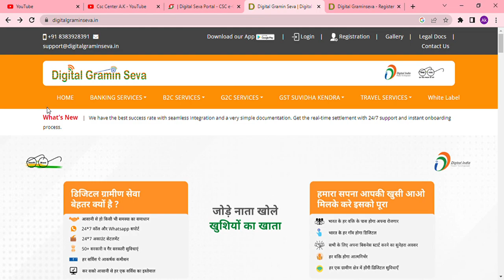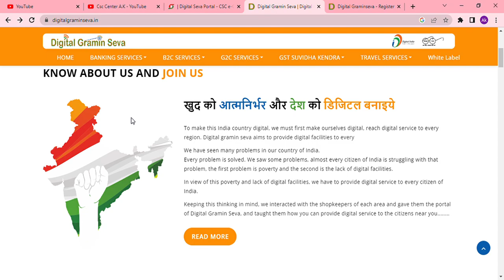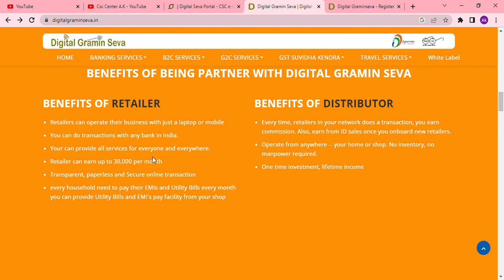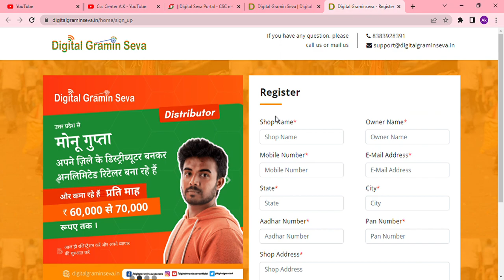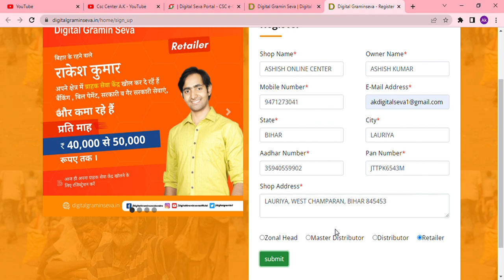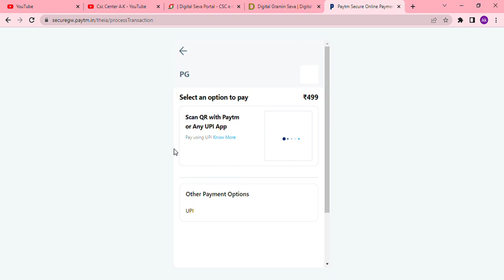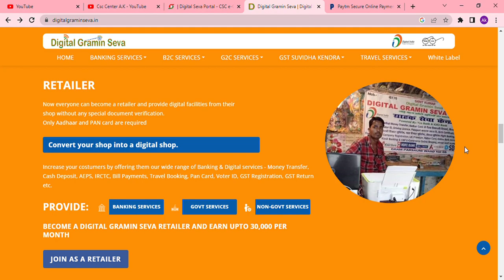CSC Update | Digital Seva Portal / CSC e-Governance Services India Limited / Only 500rs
सीएससी अपडेट | डिजिटल सेवा पोर्टल / सीएससी ई-गवर्नेंस सर्विसेज इंडिया लिमिटेड / केवल 500rs

Hii
I Am Ashish Gupta.